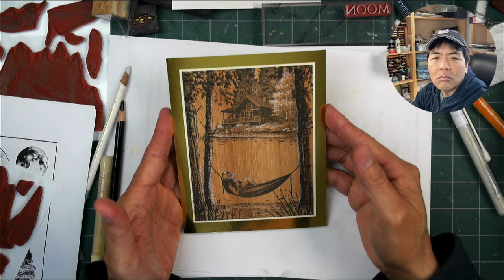Stampscapes Lab: Wood Grain Shading/Highlighting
Finishing this stamp sketch (on wood grain paper) off with shadows and light.